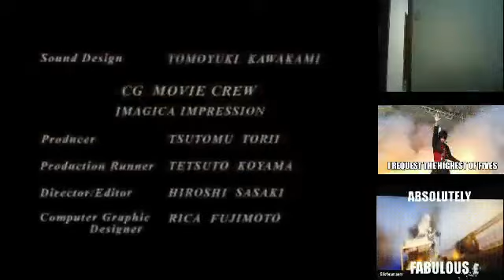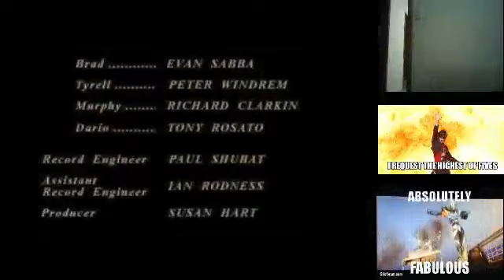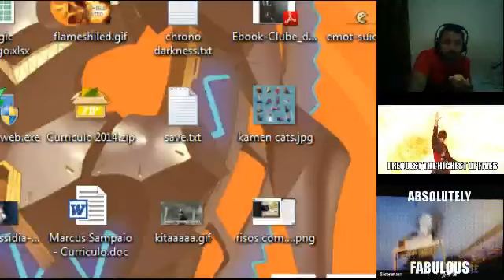Resident Evil 3. Parte 3